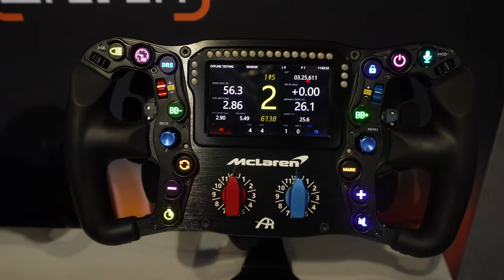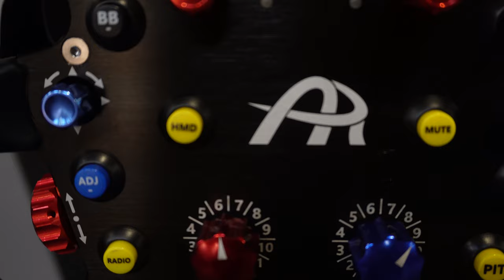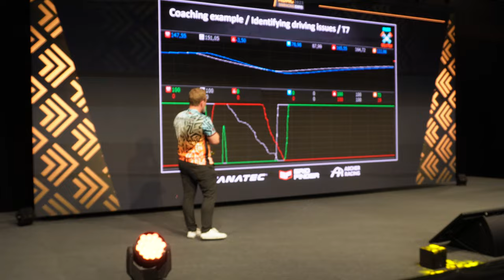ADAC Sim Racing Expo 2023 | The Pleasure Tour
Du 13 au 15.10 dernier se tenait le salon ADAC SIMRACING EXPO 2023 à Dortmund, je m'y suis rendu afin de vous ramener un sujet "Tout en image" pour vous faire partager l'ambiance sur place et tout ce que l'on pouvait y trouver : Nouveauté Fanatec, Asetek, Chassis Dynamique, Innovations ...

J'espère que ce premier VLOG sous la forme d'un clip musical vous plaira !

Mon Setup Sim Racing :
Chassis :